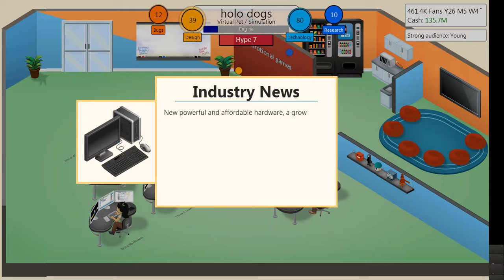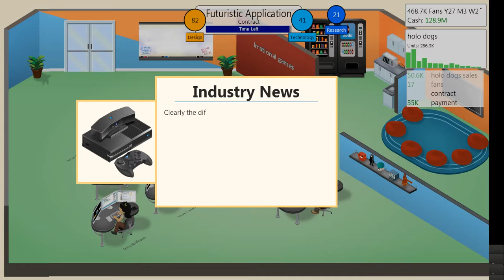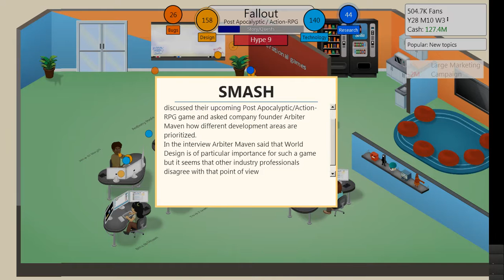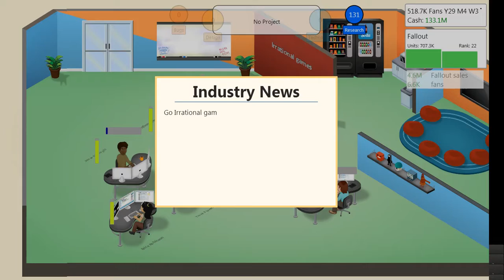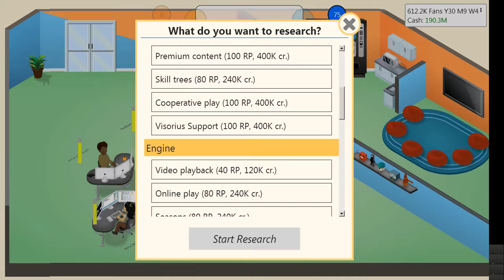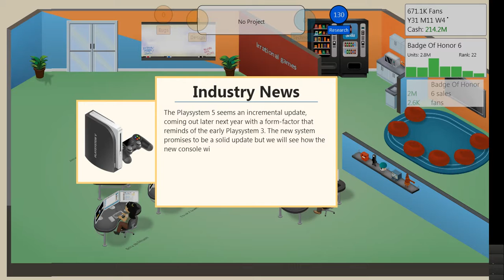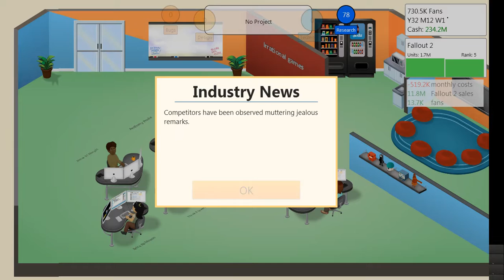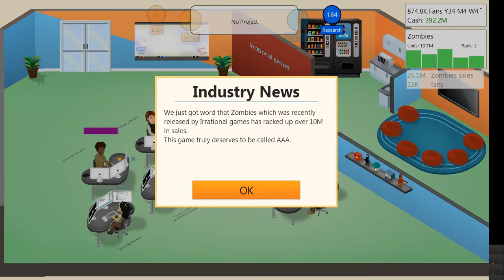GameDevTycoon 6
Description